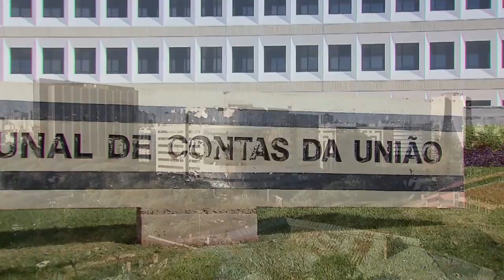Corte Especial mantém procedimento aberto no TCU sobre recebimento de diárias por Deltan Dallagnol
A Corte Especial do Superior Tribunal de Justiça (STJ), por maioria, rejeitou, nesta quarta-feira (7), um recurso de Deltan Dallagnol e manteve decisão que permitiu o prosseguimento da tomada de contas especial aberta pelo Tribunal de Contas da União (TCU) para apurar suspeitas de recebimento indevido de diárias e passagens pelo ex-procurador durante a operação Lava Jato.

SLS 3133